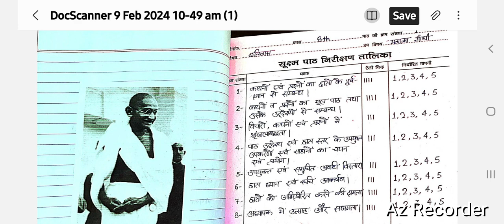B.Ed Micro Teaching file |Lesson plan|History rmpssu